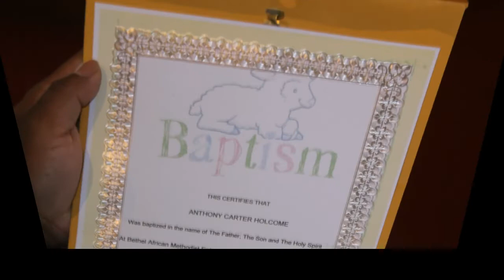Anthony Christening at Bethel AME Callahan, Fl